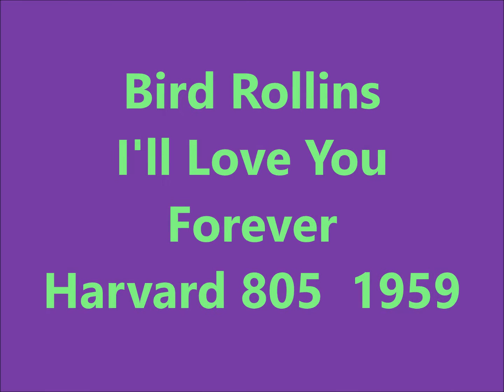Bird Rollins - I'll Love You Forever - Harvard 805 - 1959